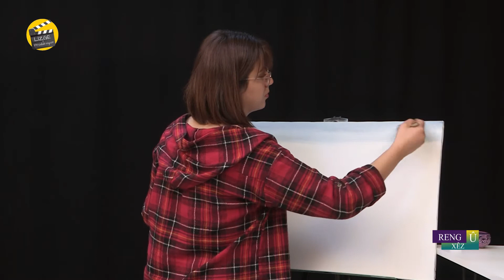Reng Û Xêz / Bûkik